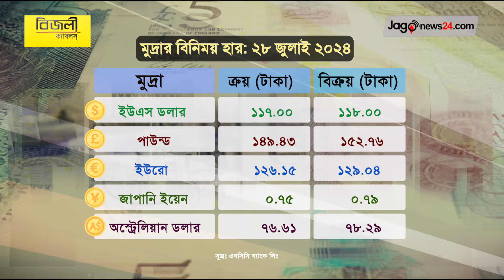মুদ্রার বিনিময় হার: ২৮ জুলাই ২০২৪ | Jago News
মুদ্রার বিনিময় হার: ২৮ জুলাই ২০২৪
বাংলাদেশের এক কোটিরও বেশি মানুষ পাড়ি জমিয়েছেন বিশ্বের বিভিন্ন দেশে। প্রবাসীদের পাঠানো কষ্টার্জিত অর্থে সচল রয়েছে দেশের অর্থনীতির চাকা।